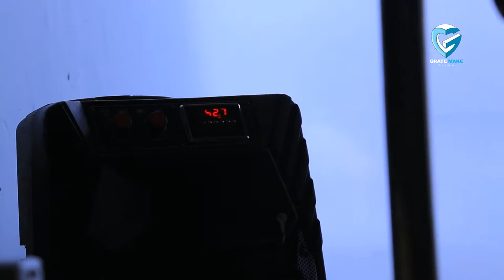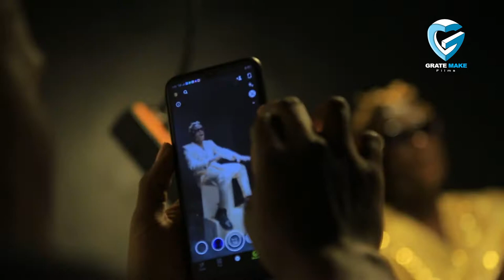Gravity Omutujju - Omuntu Wa Wansi | Behind The Scenes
Checkout the making of the music video "Omuntu wa wansi" BY  Gravity Omutujju
 Directed by DIRECTOR PEST
 GRATE MAKE FILMS